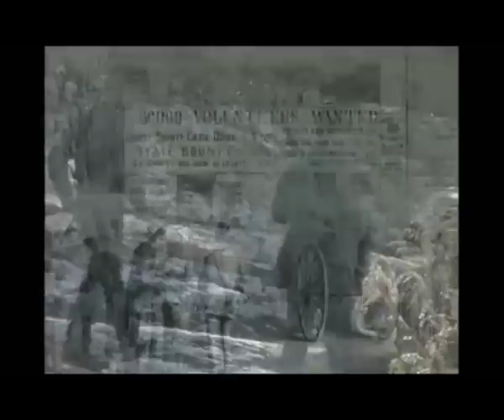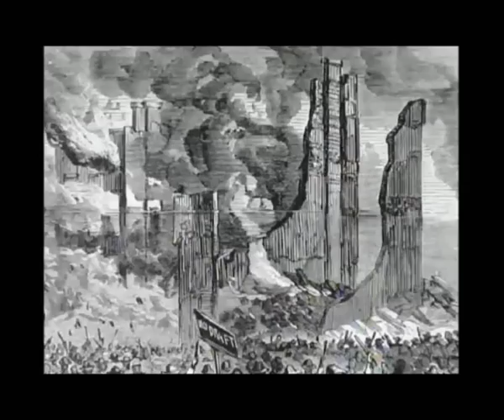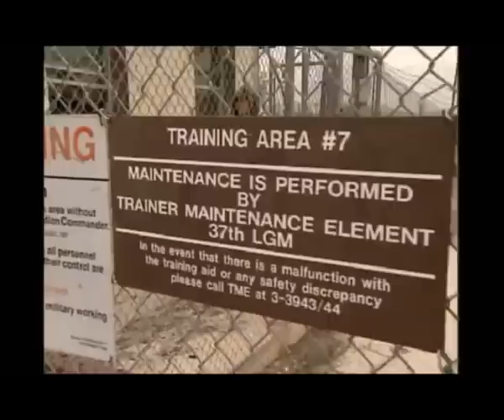U.S. Army Military Police Corps (documentary)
The Military Police Corps is the uniformed law enforcement branch of the United States Army. The Army's Military Police provide an important function in the full spectrum of Army operations as a member of the Maneuver, Fires, and Effects division. The Military Police Corps provides expertise in police, detainment and stability operations in order to enhance security and enable mobility. The Army's Military Police can be utilized in direct combat and during peacetime. The Military Police have five main functions: